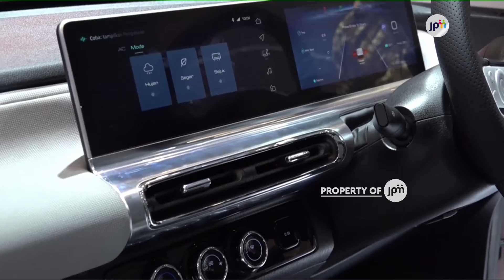Indonesi Dukung Penurunan Emisi C02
Indonesia Bakal menggunakan mobil listrik sebagai kendaraan resmi pelaksanaan G-20.